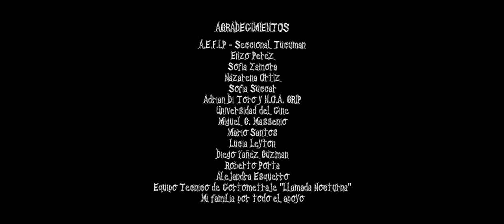"Campo muerto", de Augusto Bejas | Centro Cultural Kirchner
SINOPSIS
Dentro de una cabaña, rodeado por nada más que un páramo helado, un solitario hombre hace frente a un misterioso visitante.

POR QUÉ RECOMENDAMOS
¿Quién dijo que la vida interior es siempre bella? La animación en “Campo muerto” resulta profundamente conmovedora por la precisión de algunos gestos que se vuelven universales.
A veces, la soledad nos enfrenta a nuestros fantasmas y hagamos lo que hagamos los tendremos que enfrentar.

ACERCA DE AUGUSTO BEJAS
Nació en Tafí Viejo en la provincia de Tucumán, Argentina en 1996. En 2016 comenzó sus estudios de cine en Buenos Aires con la carrera de Dirección Cinematográfica en la Universidad del Cine. “Campo Muerto” (2018) es su primer cortometraje, que tuvo su estreno en el 40° Festival Internacional de Nuevo Cine Latinoamericano de La Habana.